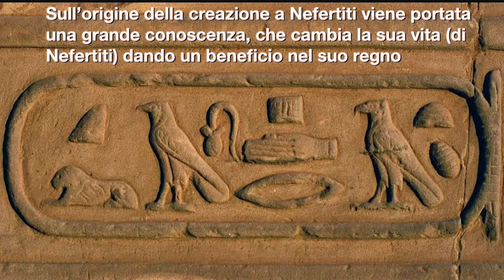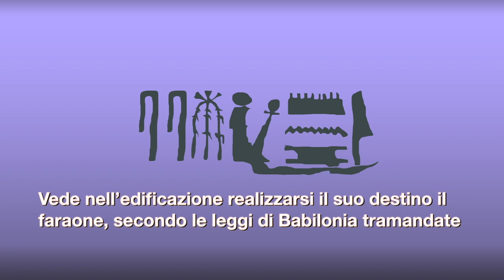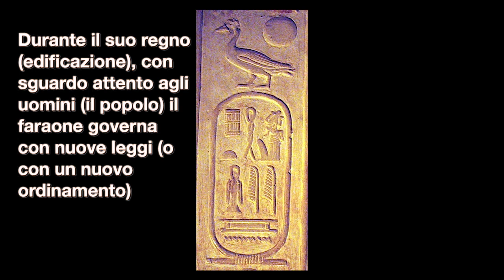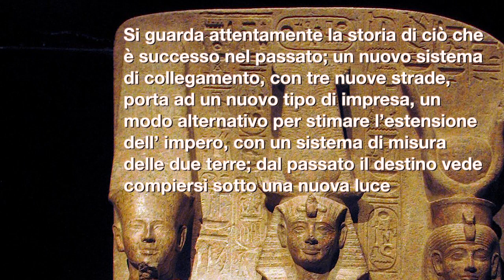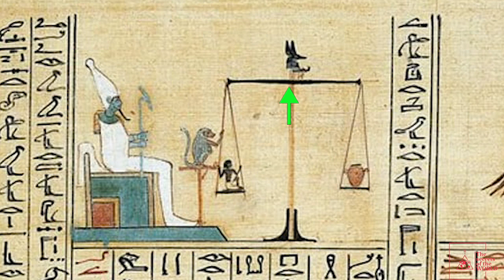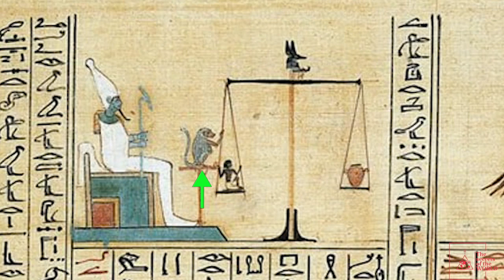Verità sui geroglifici antico Egitto (parte 1)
Che misteri nasconde l'antico Egitto?  Questo studio potrebbe cambiare la Storia. La verità sulla Stele di Rosetta

Con questo primo lavoro sulle traduzioni abbiamo voluto dimostrare la valenza di un nuovo
paradigma, che speriamo vi abbia instillato curiosità e desiderio di approfondire.

Track: Beyond the Stars
Track: The Heart of the World